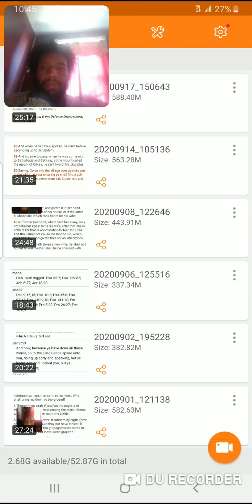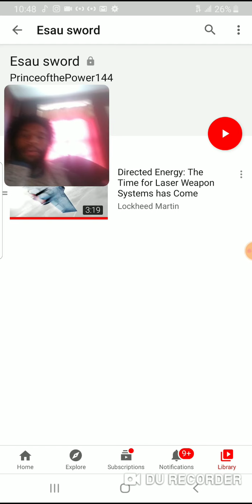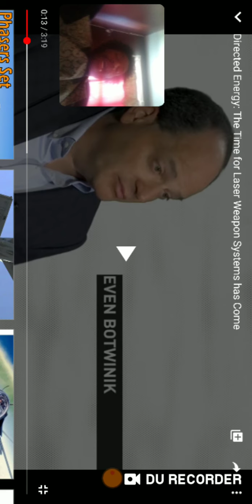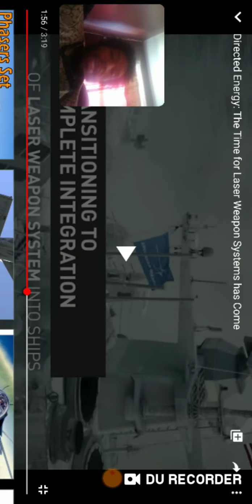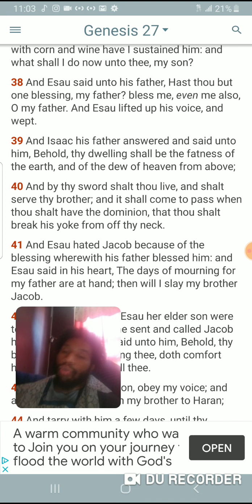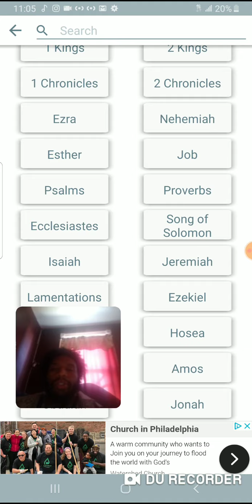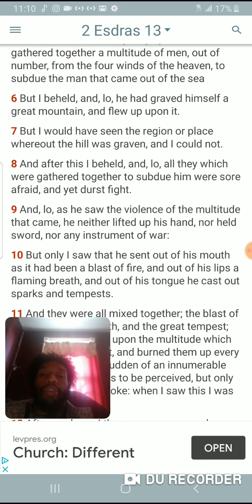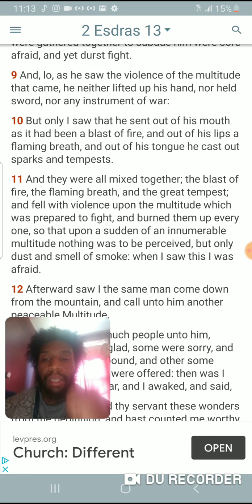Esau's new laser technology has NOTHING on Yahawashi when he comes back with the Angels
2 Esdras 13:5-11
[5]And after this I beheld, and, lo, there was gathered together a multitude of men, out of number, from the four winds of the heaven, to subdue the man that came out of the sea
[6]But I beheld, and, lo, he had graved himself a great mountain, and flew up upon it.
[7]But I would have seen the region or place whereout the hill was graven, and I could not.
[8]And after this I beheld, and, lo, all they which were gathered together to subdue him were sore afraid, and yet durst fight.
[9]And, lo, as he saw the violence of the multitude that came, he neither lifted up his hand, nor held sword, nor any instrument of war:
[10]But only I saw that he sent out of his mouth as it had been a blast of fire, and out of his lips a flaming breath, and out of his tongue he cast out sparks and tempests.
[11]And they were all mixed together; the blast of fire, the flaming breath, and the great tempest; and fell with violence upon the multitude which was prepared to fight, and burned them up every one, so that upon a sudden of an innumerable multitude nothing was to be perceived, but only dust and smell of smoke: when I saw this I was afraid. kal Halal Yahawah Bahasham Yahawashi Bahasham rawchaa qadash